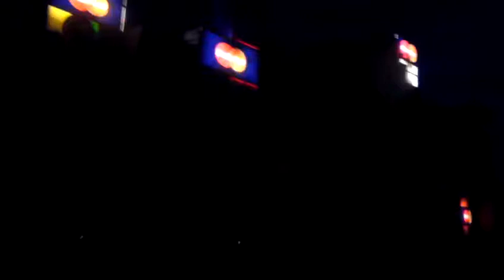Avicii I could be the one